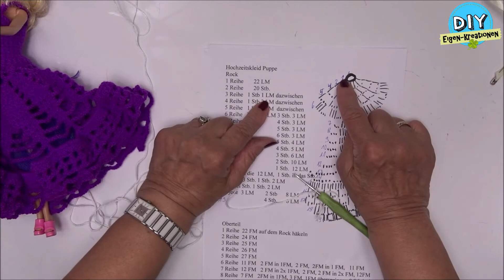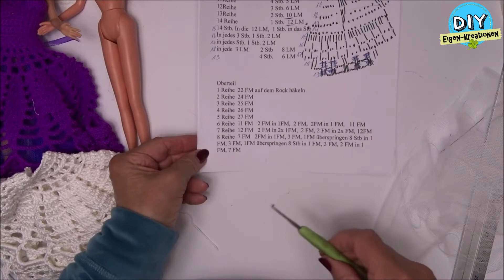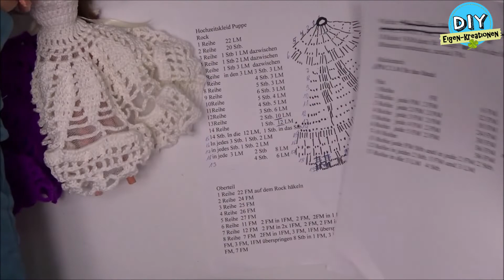Puppen Hochzeitskleid mit Anleitung häkeln I Brautkleid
Hochzeitskleid, Brautjungfrauen Kleid häkeln.
Eure Elfi

Beste Auswahl für Material: